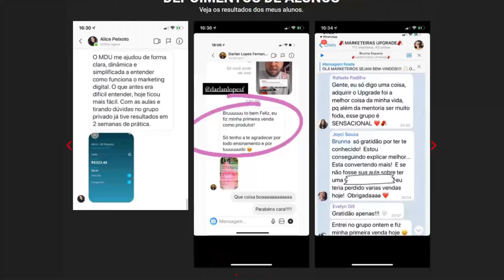Como a Religião JUDAICA ajudou SAMY DANA nos negocios | Cortes Podcast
Mais que 8 Minutos #90 (Samy Dana)